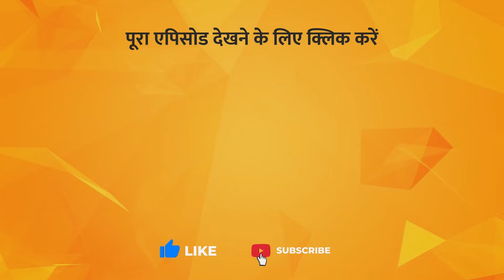Connecting with Higher Beings Through Meditation? | Hello PMC | Debjani Giri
TV पर PMC हिन्दी देखें:
Jio TV App & Jio TV+ : Channel No. 1109
Siti Cable: Channel No. 537
DEN Network: Channel No. 131
Fastway: Channel No. 604
Chandani Digital: Channel No. 604
Harsh Cable: Channel No. 397
ABC Digital: Channel No. 604